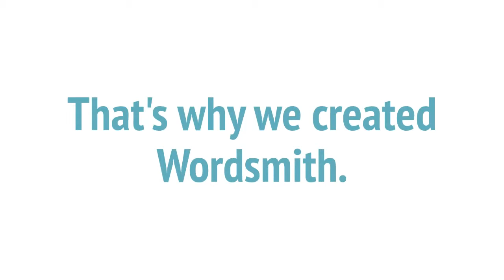Wordsmith: Business Writing for Busy Professionals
Wordsmith is an acclaimed business writing course designed just for busy professionals. Empower your teams to write more quickly and confidently.